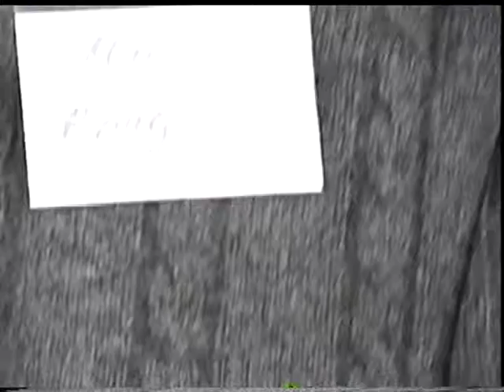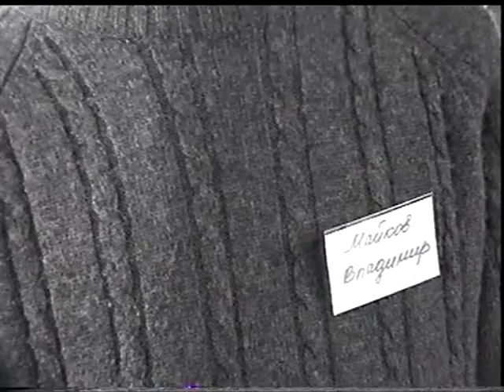IV Конференция АТПП_Безумие и творчество 1999 3